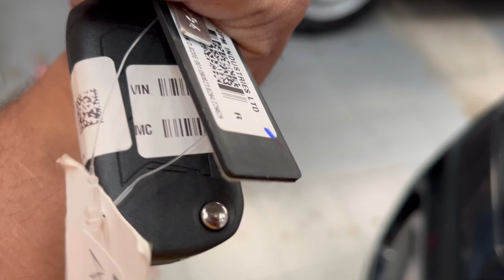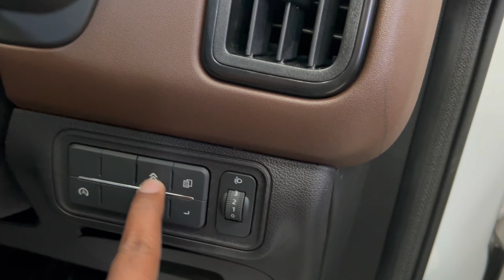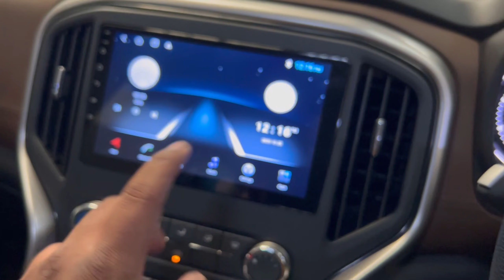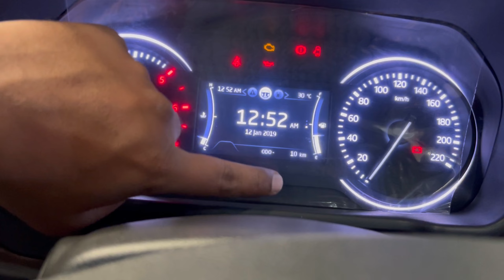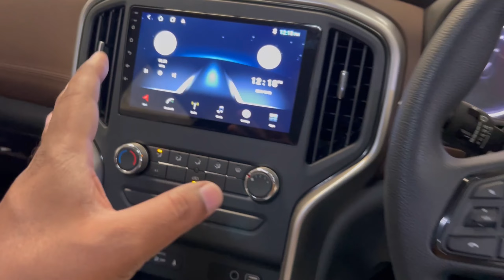Mahindra Scorpio N Z2 Abhi Bhi Creta Seltos Loge Kya ❤️ Mahindra Scorpio N Base Model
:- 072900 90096